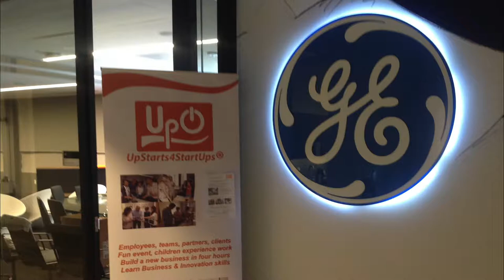Silicon Valley GE Ventures UpStarts4StartUps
UpStarts4StartUps is an initiative to encourage entrepreneurship and business skills in corporates with adults and children.
This program was done with the small GE Ventures team in their offices in Sand Hill Road, Menlo Park, California. Thank you to the UpStarts and their parents - GREAT FUN!
Thank you to the UpStarts that did the interviews, filming and editing.